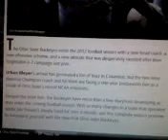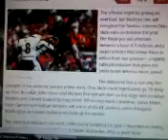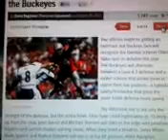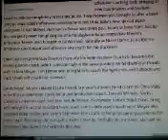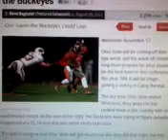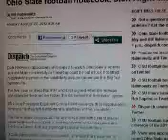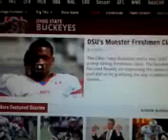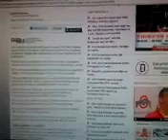2012 Ohio State Football Preview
The marvelous college football previews from SB Nation Studios keep on rolling in, as the focus now shifts to the Urban Meyer-led Ohio State Buckeyes heading into the 2012 season.

Stripped of a chance to play for a national title, Meyer's squad is quite literally brimming with talent as he enters his first year on the job in Columbus. The one player who will need to put everything together for a big season to materialize, of course, is sophomore quarterback Braxton Miller. Miller was both intriguing and erratic as a passer in his first collegiate season, but remains one of the most dangerous scrambling quarterbacks in the conference, and should be rewarded with plenty of chances to run in Meyer's slightly-adjusted spread offense.

If the Buckeyes do manage to pick up consistent quarterback play from Miller for a full year, a kid who very well may be the next quarterback under Meyer to flourish statistically, then this team might just end up doing some serious damage in a conference it can't actually win in 2012.